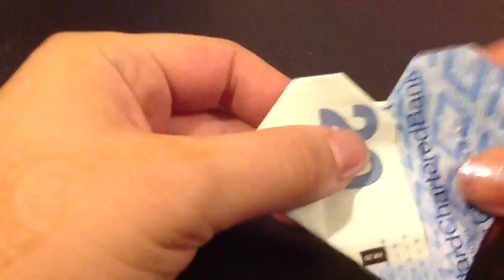[摺紙教學]銀紙摺心(1)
見有朋友分享用二十蚊紙摺心放喺銀包，喺街到見到執紙皮嘅老人家或露宿者可當禮物送畀佢地，佢地會較易接受:-)
我覺得佢嘅分享好好，特意錄咗幾個videos示範點接幾款唔同嘅銀紙心心-3-3
第一個呢個係最簡單嘅摺法~

我向來有寫blog, blog 內有有關我一個輕鬆照顧三個孩子之育兒心得、英國生活分享、自製3D蛋糕及我的手作等，有空請前來參觀！
謝謝：）